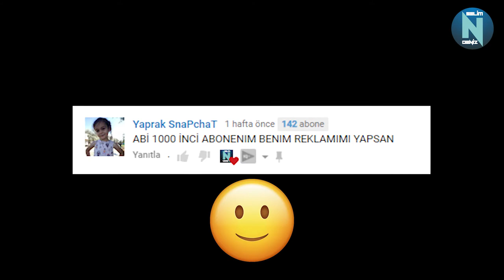Çin'de Yaşam #1 - Yaşlıların Sosyal Hayatı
Dünya devi Çin... Uzak Doğu, farklı kültür, değişik bir dil. Merak edilen çok şey var. Biz de Çin ile alakalı merak edilen şeyleri derlediğimiz bir seri başlatıyoruz. İlk bölümümüzde Çin'deki yaşlılara yer veriyoruz. Bir kültür seri olarak planladığımız bu seri umarız hoşunuza gider.
Video hoşunuza gittiyse lütfen beğenmeyi ve arkadaşlarınızla paylaşmayı unutmayınız.